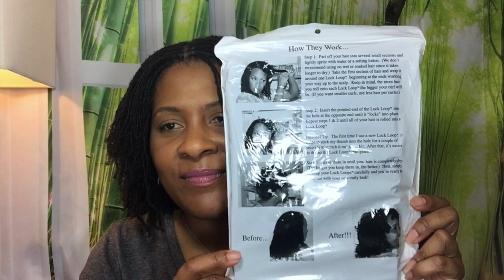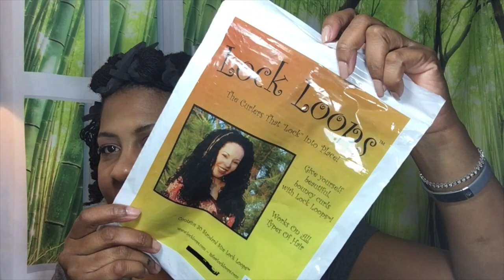Sisterlocks™️Reel I Lock Loops Install I Day #1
🔴Lock Loops Install and Day #1 Styling🔴
Sorry about the loud music, speed up til 3:00. It stops there.
I will edit better next time😩

Hair Stats:♨️♨️♨️♨️♨️♨️♨️♨️♨️♨️♨️

Loose hair texture-4c kinky, dense
“Lock ready” hair- 70% shrinkage
7-9 inches starting loose hair length

Consultation May 5, 2016
Parting Session June 10, 2016
Installation June 11-13, 2016
426 Loc Count June 2016
    ?  Loc Count June 2017

28 total hours Installation
4 Point Rotation
3 Days in June 2016

Maryland DM me IG to get my consultant info

Not just a Sisterlock Hair Journey Channel, I share my life to support our communities.

Rich Rootz is the beginning of an empire, and it has multiple arms which represent the rootz and our rootz connect us to one another. The hair is cute, but I'm putting in the work to uplift our community. When you THRIVE*PROVIDE*CONNECT we TRIUMPH! AND THE CYCLE CONTINUES.💯👏🏾⏎✌🏾

BECOME AN OFFICIAL “ROADZ” OR PART OF MY “SET IT OFF” CREW

♡ FAQ's ♡s.

RichRootz Motto Thrive✔️Provide✔️ Connect⏎
I want us all to win, give back and build relationships

Camera-   Canon Rebel EOS SL1
                   IPhone 6plus
                   HTC Re -died, excellent pic-NO SOUND

Computer-MacBook MacBook Retina, 12-inch, Early 2016

Editing-iMovie Adobe Premier

This is my personal blog. The information contained herein is of my personal experiences and opinions, and mine alone.   I am not a licensed hair stylist, mua, esthetician, dermatologist or medical expert.
Product/Service reviews are my honest opinion of a product/service, and are not meant to malign the makers of any product or service, but merely inform viewers of my experience with a particular product or service. Use products mentioned on this vlog at your own discretion. Minors consult your parents always.

You do not have the right to use my image or content for no reason what so ever, unless thou have written permission, reviewed and signed by me.
"I'm a human being and my blogs/videos reflects that humanity."
 I err therefore I'm human, right?